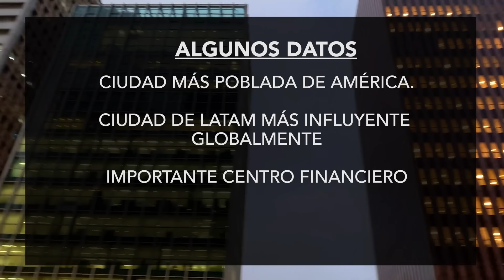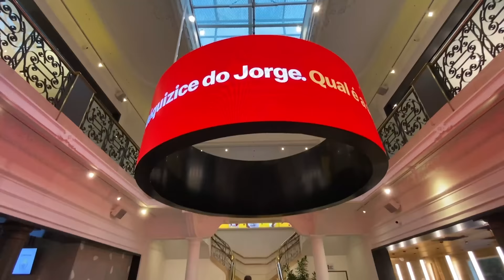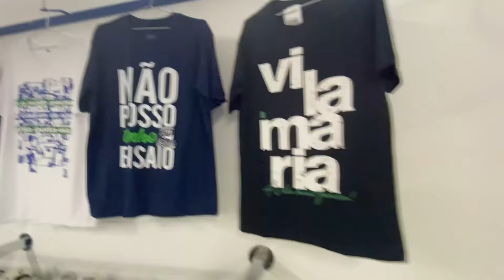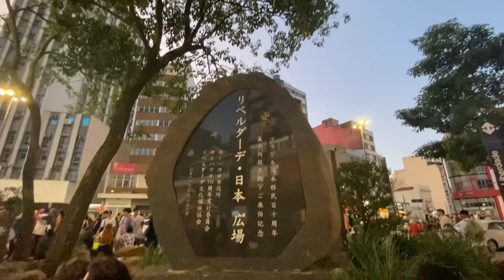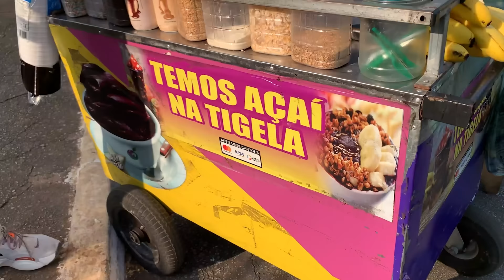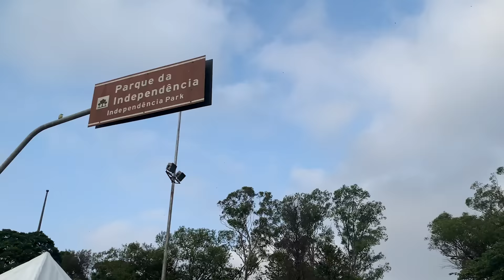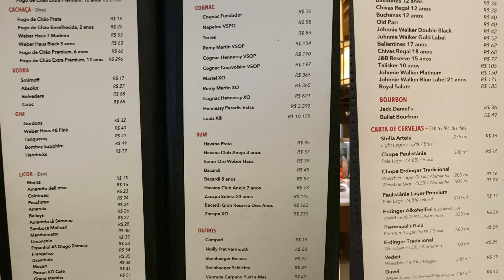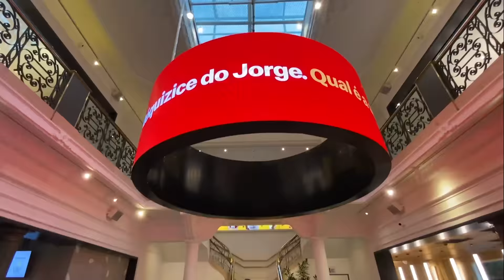Que hacer en São Paulo 2022🇧🇷 | Turismo São Paulo 2022 | Chile a Brazil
Te muestro que hacer en São Paulo en 4 días, Cómo viajar en autobús desde Río de Janeiro. Algunos precios y maneras de moverse dentro de la ciudad.
🙋‍♂️𝗧𝗲 𝗲𝘀𝗽𝗲𝗿𝗼 𝗲𝗻 𝗺𝗶𝘀 𝗥𝗲𝗱𝗲𝘀